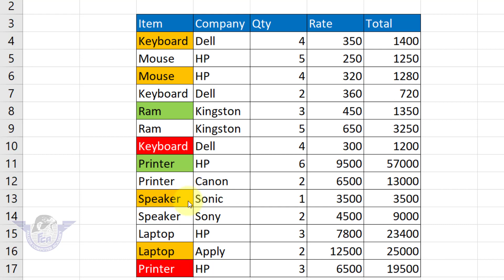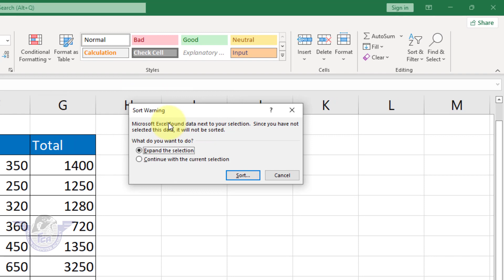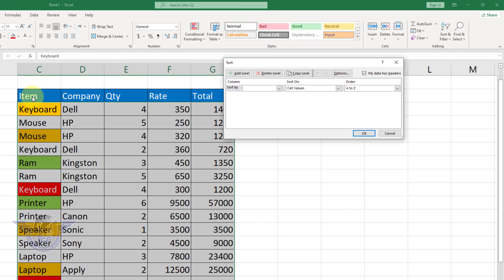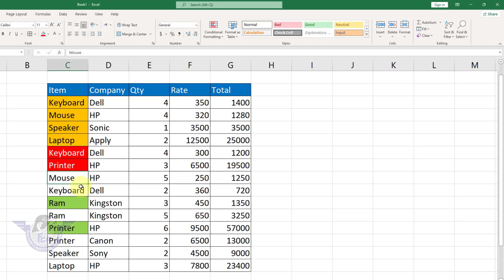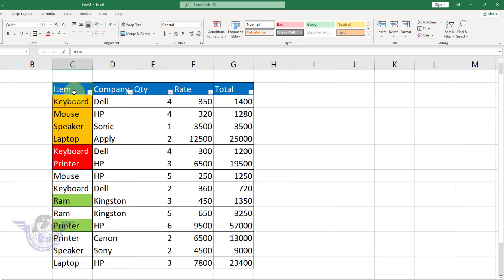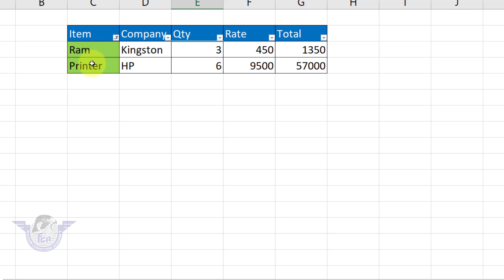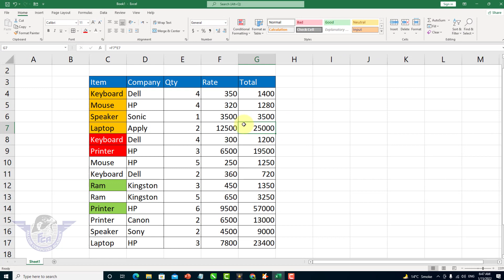How to sort & filter Data with color in MS Excel Urdu Hindi | Sort in Excel Tips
Aj ki is vidoe mein main ne parhya hai k aap ms excel mein Data ko Color ky Hasab se kis tarha se Sort kar skty hain aur Color k he mutabaq Data ko kis tarha se filter kar skty hain yaqenan is video mein bht kuch new seekhne ko mily ga.

sorting by cell color in excel, excel tutorial for beginners, dynamic advanced filter, teachexcel, excel help, data excel, sort excel, Excel custom sort, excel custom list sort, excel sort by color, unsort in excel, Excel Tutorials, sort data multiple columns excel, sort by color in excel, excel tips and tricks 2019,